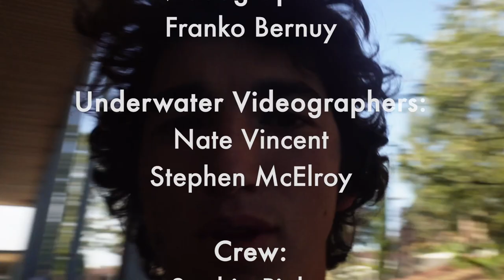Dos Pueblos High School 2022 Lip Dub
The Class of 2022 came together to continue the annual lip dub tradition!